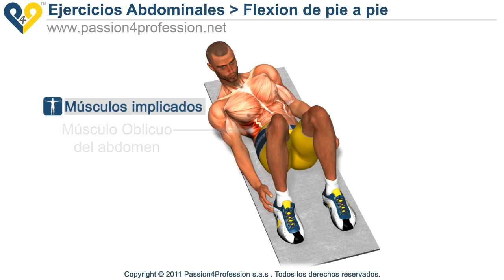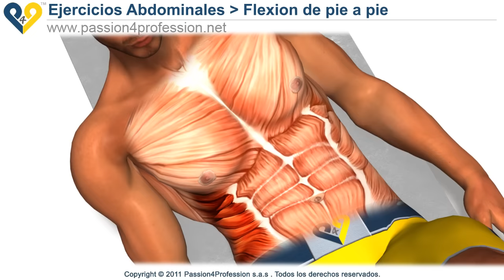Abdominales oblicuos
Abdominales oblicuos: este es uno de los mejores ejercicios para entrenar los músculos abdominales oblicuos cuerpo libre